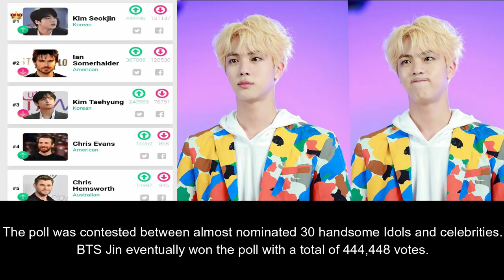BTS Jin won "Most Handsome Man in the World 2019" title | 방탄소년단 진, 세계에서 가장 잘생긴얼굴 1위!"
BTS Jin won Most Handsome Man in the World 2019 title proving his uncontested Visual
방탄소년단 진, 세계에서 가장 잘생긴얼굴 1위!"
BTS Jin has won:
-Scientifically most handsome man in asia
-Number 1 Sculpted face in the world
-Best Visual kpop idol
-Most Handsome Man In the World 2019 (jin_united)
"BTS Jin Now Officially Become Mr Worldwide Handsome 2019.
King Choice, a popular KPOP & Celebrity Voting Website, revealed their poll results for “Most Handsome Man in the World 2019” declaring BTS Jin as the winner, which ended on 30th November, 2019. The poll was contested between almost nominated 30 handsome Idols and celebrities..."
Hangul content: @jin_united